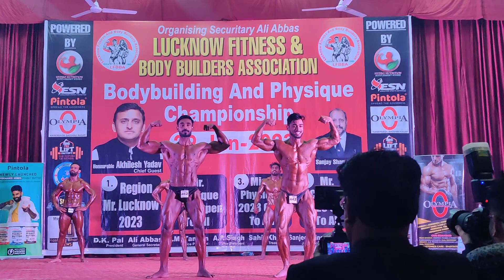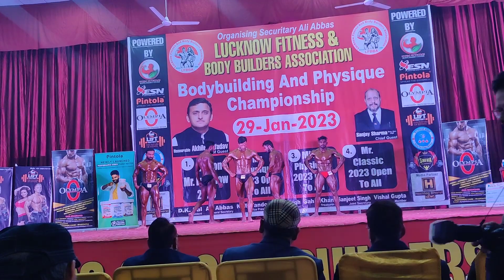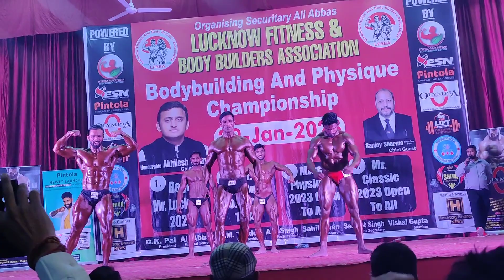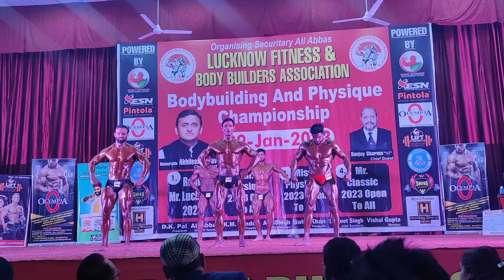Mr.lucknow // mr.region // Lucknow bodybuilding & fitness Association 💪